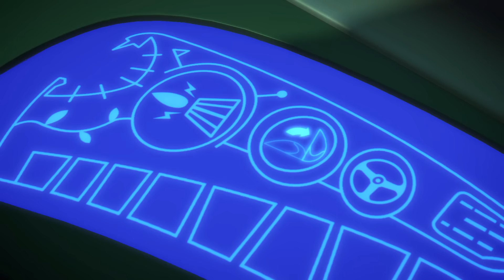PJ Masks - stagione 1 episodio 8a - "Gattoboy e la magnifica torta di compleanno"